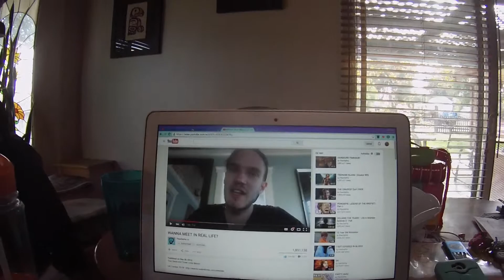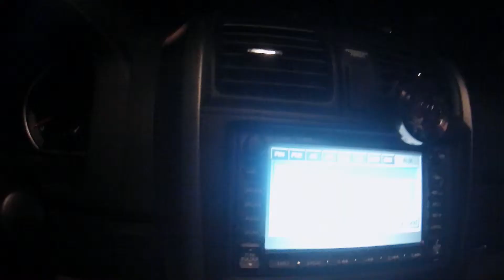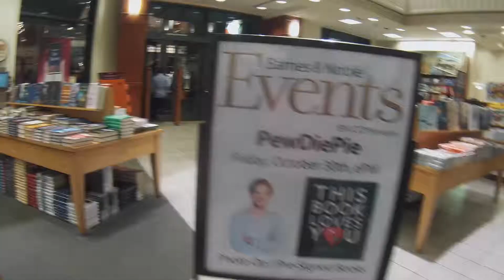L.A. Story ♕ Road Trippin'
Your biggest risk will be the one you don't take.

 -- All musical credit to the featured artist